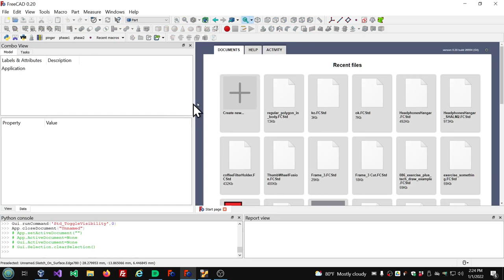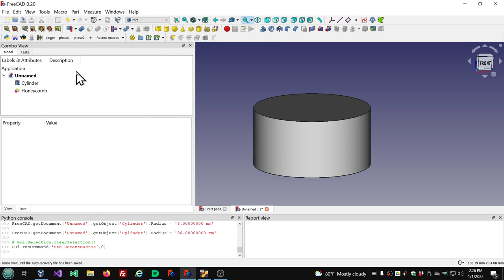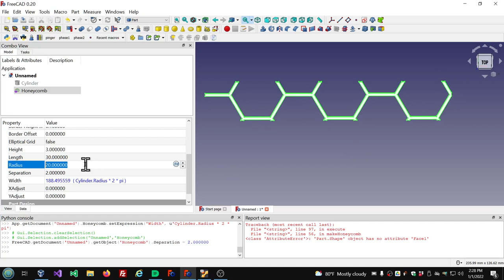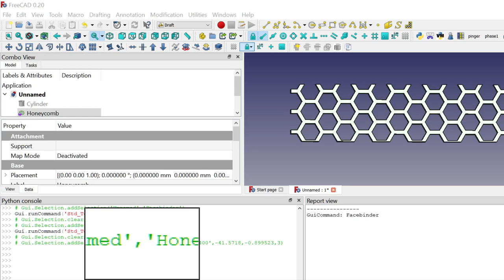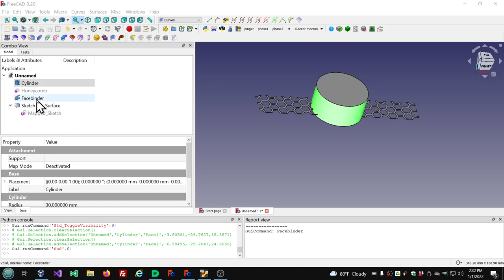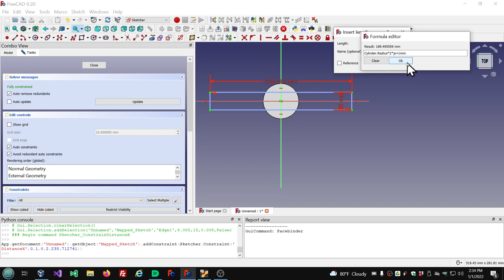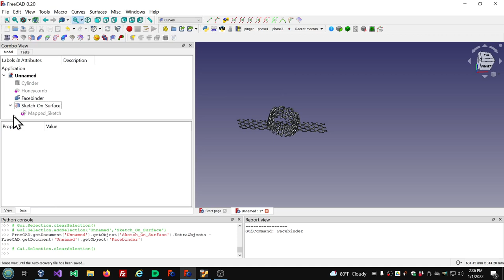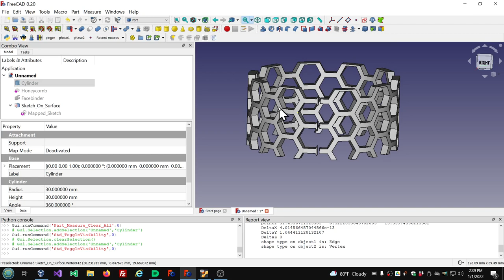088 FreeCAD 0 20 Cylindrical Honeycomb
Cylindrical Honeycomb example.  FreeCAD file for this and for most videos can be found at my github repo: